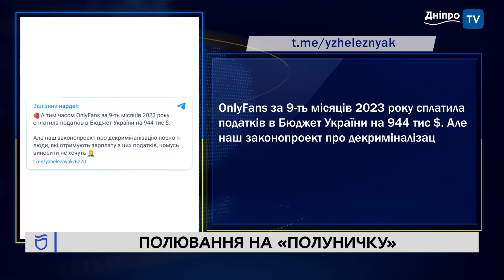Поліція полює на «оnlyFans»: чи легально працюють платформи для розваг?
Штраф – за «полуничку». Поліція полює на моделей і користувачів «оnlyFans» – платформи, де можна придбати «дорослий» контент. Його розповсюдження і споживання підпадає під статтю кримінального кодексу України. Втім, парадокс у тому, що «оnlyFans» в Україні офіційно зареєстрований і перераховує сотні тисяч доларів податків до бюджету.